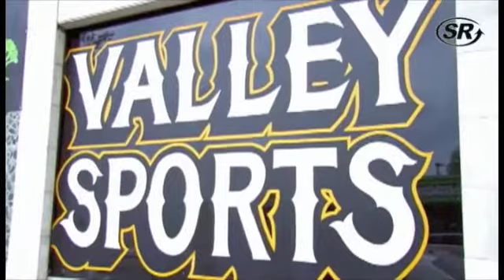Oakland Raiders Donald Penn Interview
Raiders Donald Penn talks about the new season, his foundation and more.